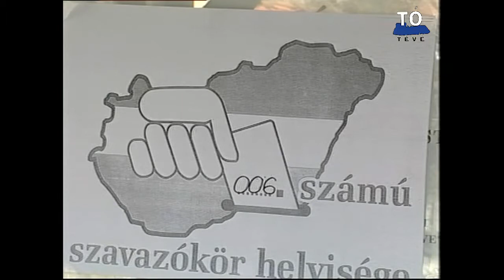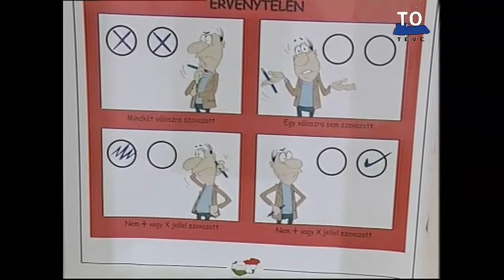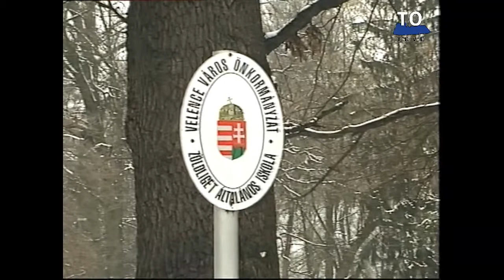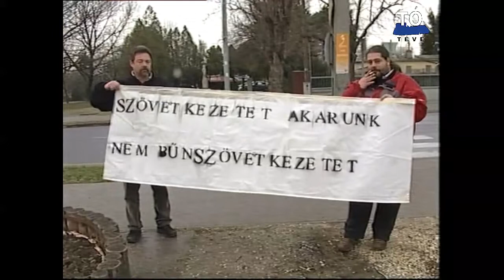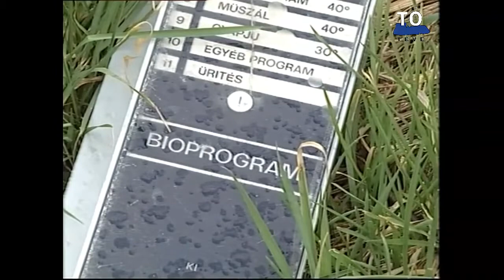Tó Tévé Napvilág 2008.03.12.